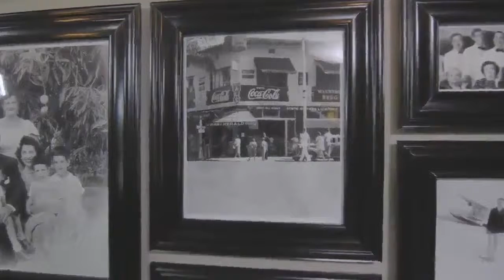Menin Hospitality 2016 4 15 16 32 MB